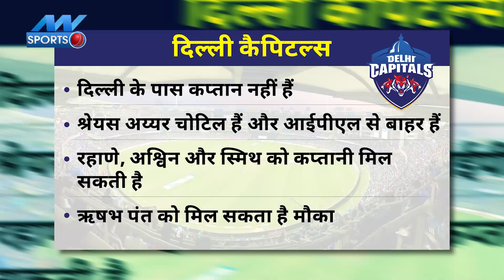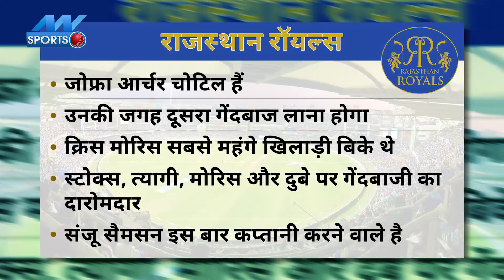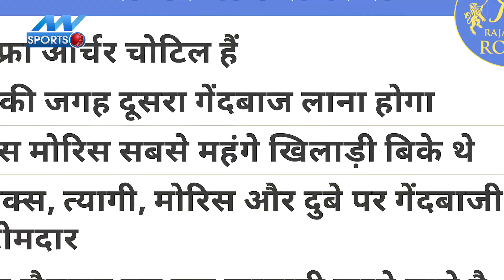IPL 2021 से पहले Chennai Super Kings | DC| RR को लेना होगा अहम फैसला | NN SPORTS